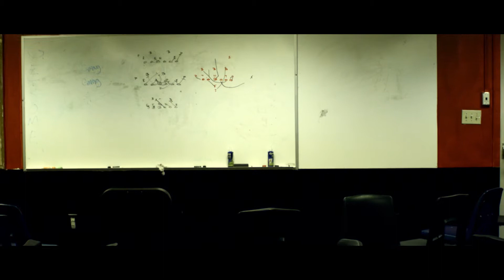Allatoona Buccaneer's Playoff Hype Video